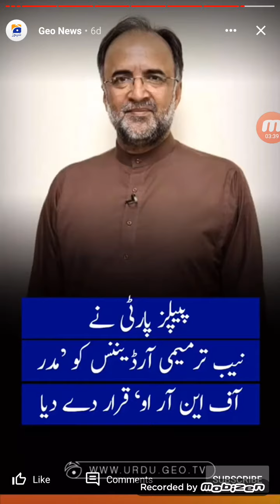Itna bhi piyar nh karta k naha aaon